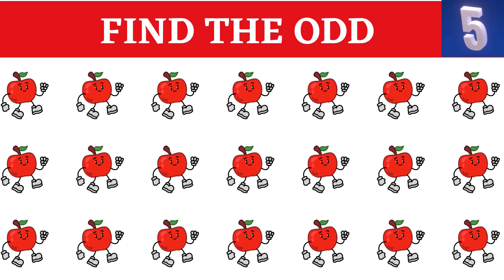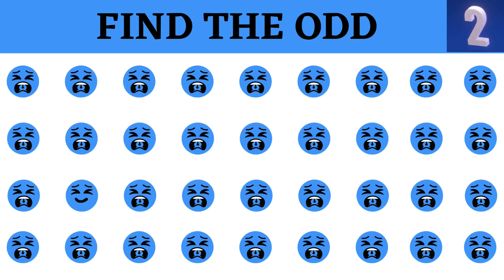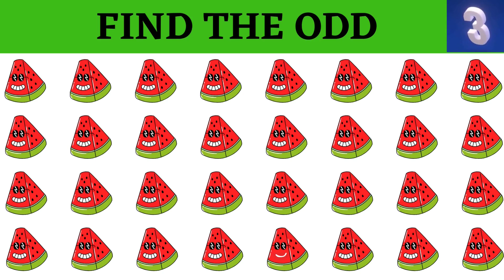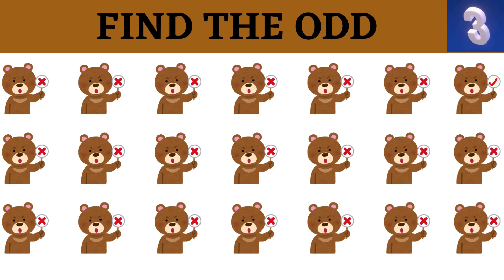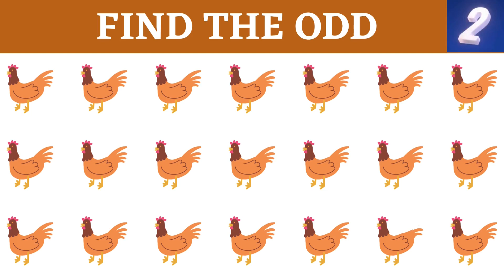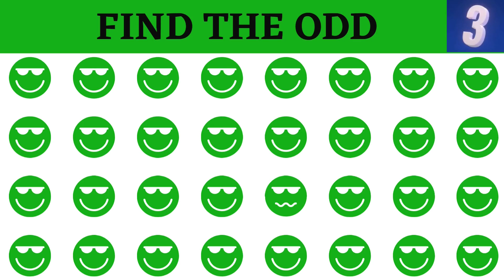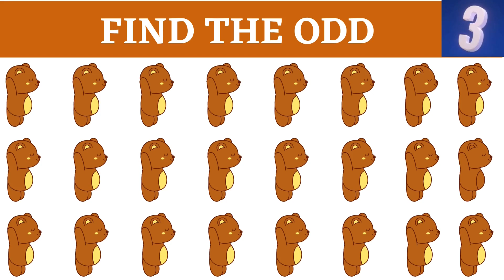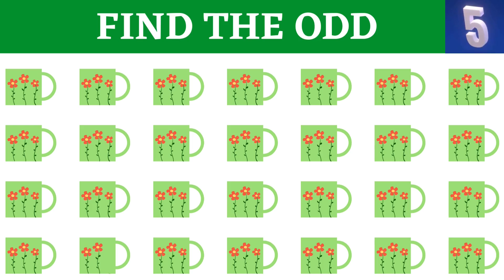EMOJI CHALLENGE ||FIND THE ODD EMOJI OUT #268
FIND THE ODD EMOJI OUT #268||EMOJI CHALLENGE  #268#emojichallenge
"Find the Odd Emoji Out" is a captivating and interactive puzzle game that challenges your ability to spot the unique emoji among a group of similar ones. With its visually appealing interface and addictive gameplay, this game is designed to entertain and engage players of all ages.

Welcome to "Find the Odd Emoji Out"! In this exciting game, your keen eye for detail will be put to the test. Can you spot the emoji that doesn't belong in each round? Get ready to challenge your observation skills and have fun while doing it!

In each episode, we'll present you with a series of emojis that share a theme or concept. However, one emoji will be different from the others, either in its expression, color, or design. Your task is to carefully examine the emojis and identify the odd one out.

With multiple rounds of increasing difficulty, we'll keep you engaged and entertained. Sharpen your visual acuity and get ready for a thrilling adventure of emoji elimination!

To play along, simply watch the video and pause when you think you've found the odd emoji. Make your selection and see if you're right as we reveal the answer and explain why it stands out from the rest. Don't worry if you don't get it right every time—this game is all about learning and honing your emoji-spotting skills.

Join our growing community of emoji enthusiasts and share your thoughts and strategies in the comments section below. Together, let's explore the fascinating world of emojis and put your powers of observation to the ultimate test!

emoji puzzle
best moments
riddles with answer
emoji trivia
Enjoy the emoji challenge.